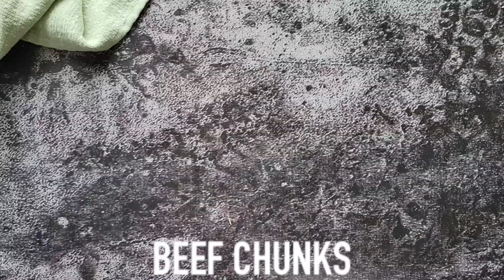IRISH STEW | IRISH BEEF STEW WITH GUINNESS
Indulge in the rich flavours of traditional Irish cuisine with this mouthwatering Beef Stew Recipe! Perfect for cozy family dinners or special occasions, this classic Irish stew features tender chunks of beef, hearty vegetables, and a flavourful broth infused with Guinness beer. Each bite is a comforting blend of savoury goodness, making it the ultimate comfort food for any time of the year.

In this easy-to-follow recipe, you'll learn how to brown the beef to perfection, sauté aromatic onions and garlic, and simmer everything together to tender perfection. Whether you're a seasoned chef or a novice in the kitchen, this recipe is sure to impress with its depth of flavour and satisfying textures.

What sets this Beef Stew Recipe apart is the addition of Guinness beer, which adds a unique richness and depth to the dish. As the stew simmers, the beer infuses every bite with its distinct flavour, elevating the dish to new heights of deliciousness.

Serve this hearty Irish stew with crusty bread or creamy mashed potatoes for a complete meal that will leave everyone coming back for seconds. Whether you're celebrating St. Patrick's Day or simply craving a comforting bowl of goodness, this Beef Stew Recipe is sure to satisfy your taste buds and warm your soul. Give it a try today and experience the magic of Irish cooking in your own kitchen!

TO MAKE THIS HEARTY AND DELICIOUS IRISH BEEF STEW FROM SCRATCH YOURSELF AT HOME, YOU WILL NEED:

2 lbs (about 1 kg) Beef Chuck, cut into 1-inch pieces
2 tbsp Extra Virgin Olive Oil
2 tbsp All Purpose Flour
Salt and Pepper, to taste
2 large Onions, chopped
4 Cloves Garlic, minced
4 large Carrots, sliced
4 large Potatoes, peeled and diced
3 cups Beef Broth
1 (440ml) can Guinness Stout (or any dark beer)
2 tbsp Tomato Paste
2 tsp Worcestershire Sauce
1 tsp Dried Thyme
2 Bay Leaves
Fresh Chopped Parsley, optional, for garnish

PLEASE KEEP IN MIND THAT THIS IS MEANT TO BE A SHORT AND SWEET VIDEO. FOR THE FULL RECIPE, WITH STEP BY STEP INSTRUCTIONS, PLEASE VISIT:

Instagram and Tik Tok: @Hiphipgourmet